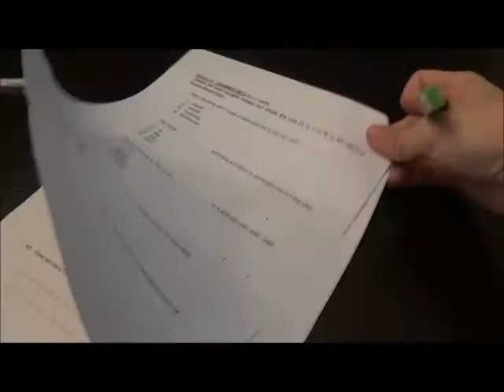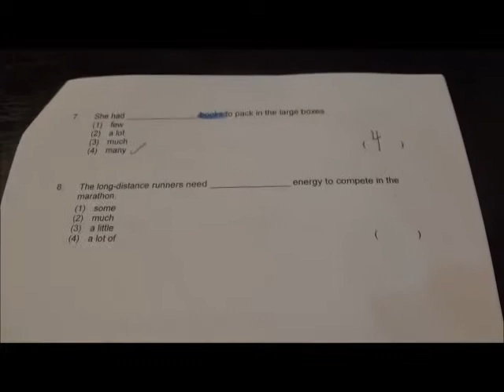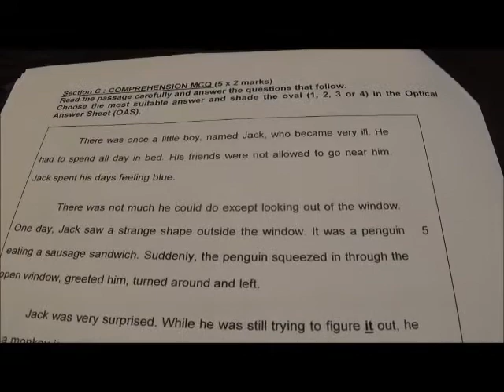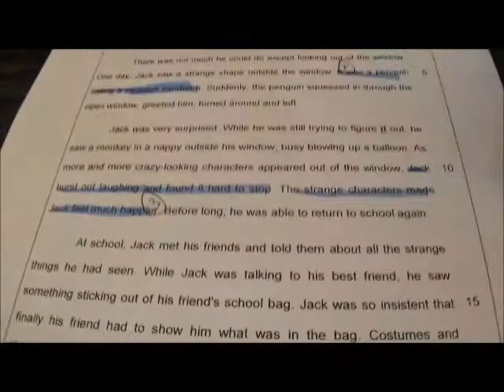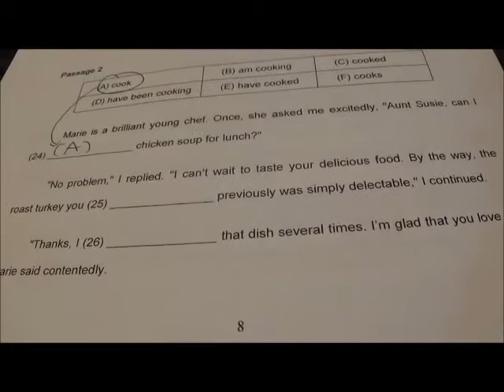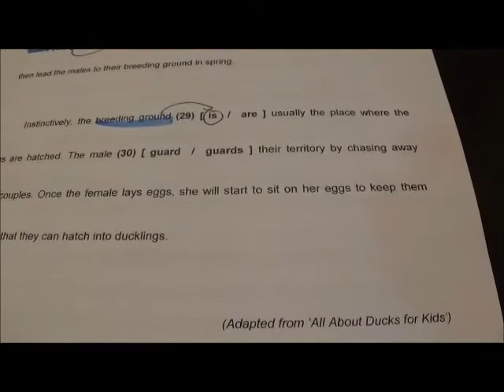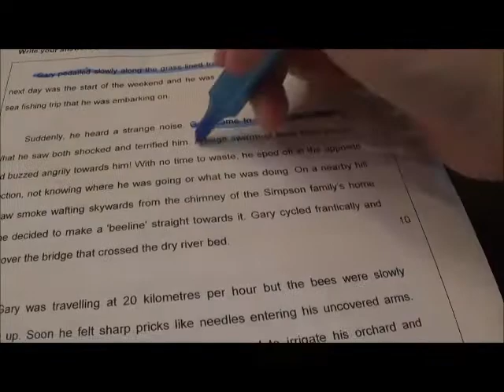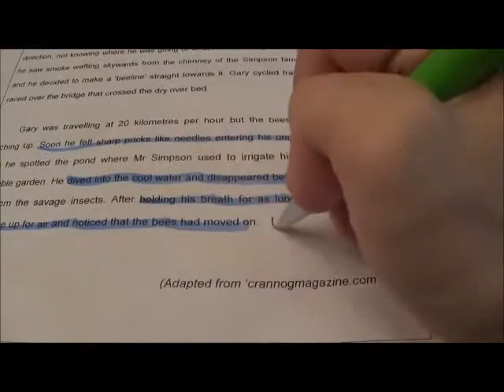Fernvale P4 English SA2